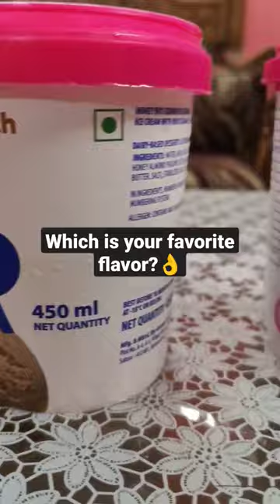icecream blackcurrant summervibes baskinrobbins shortsfeed ytshorts icecreamlover icecreamflavours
Now you can witness Ganga Aarti like Varanasi and Rishikesh in Kolkata ( Babughat). Everyday the evening aarti starts from 6.30 pm. You can get Prasad only on Saturdays and Sundays.

Location: Babughat, Take a bus or a cab from Esplanade Metro Station. It will take only 10 mins.